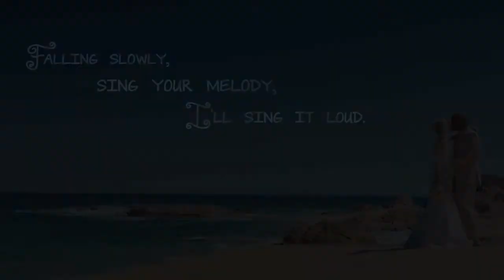Jill+Eric : Cabo San Lucas